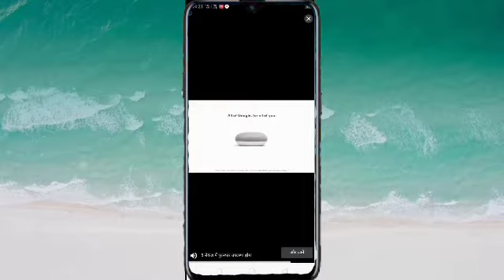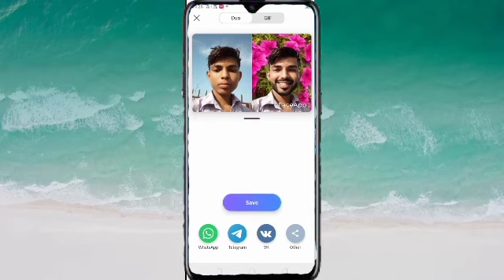Photo editing,Face app se kaise banaye photo, Technical Super Hero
Technical Super Hero

डारेक्टर:- देवराज गुर्जर किशनगंज

निर्माता:- DR GUJJAR

सहयोग:- सिंगर मनोज गुर्जर फोन नंबर 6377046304
              एक्टर बंटी गुर्जर जैतपुर
              सिंगर कन्हैया लाल योगी किशनगंज